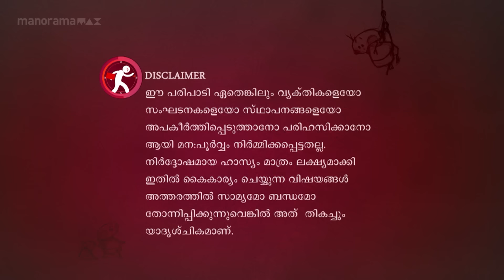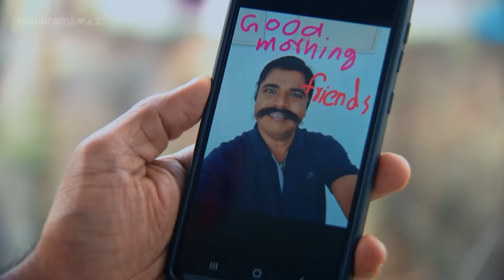Ep 602 | Marimayam | How many varieties are served in a bowl..?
How many varieties are served in a bowl?